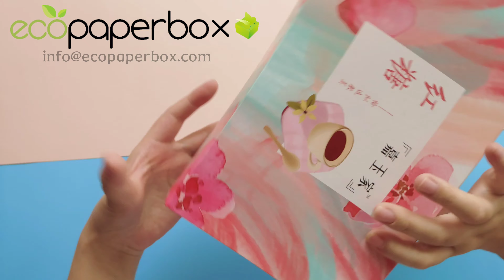How to fold a sliding tray drawer box?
How to fold a sliding drawer paper box. here we will teach you in details.
The most important is to fold the edges in advance. the last step yo need to cross all the paper foot to let one foot outside, one foot inside. if any questions, you can send us email at